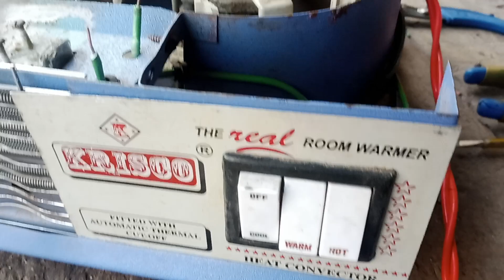room heater repairing connection how to make room heater house heater Kaise Sahi Karen sikhe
best room heater in India sabse best room inter room heater kaun sa len ROM heater repairing room heater connection room heater shipping dalna sikhen room heater Gunj RO meter thermostate Kaise dalen sikhe Romit repairing sikhe RO heater folder repairing room heater fall solution room heater fan change room heater banana sikhen room heater Mein spring kaise dalte hain